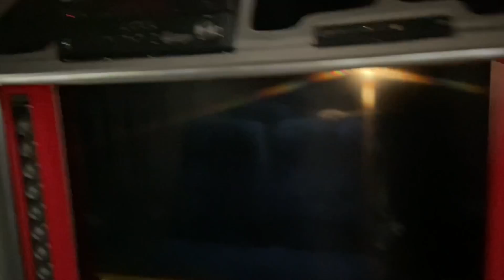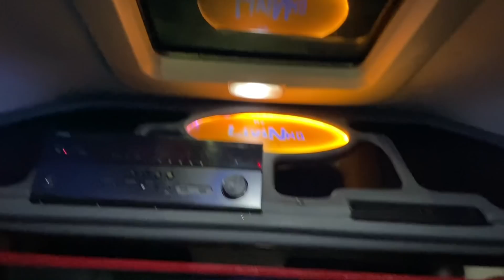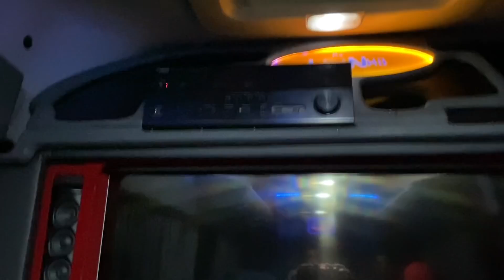indo pra casa do Ronaldinho, Livinho, Toguro, Mc lan, Dani Molo é Mascka